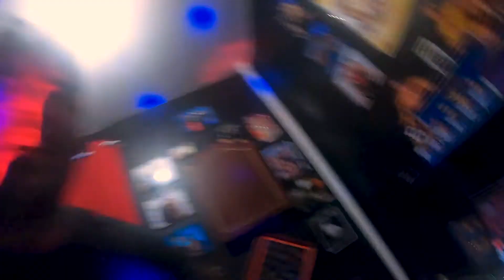quaRONtined Week 2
I’m starting to adjust to what all of our lives will be like for the foreseeable future.

This week’s edition includes a solo dance party, several digital happy hours, a new electric guitar and even a workout!

I’m also using my TikTok account a bit more @whatthebosch
I’m also @iamtheboschman on IG & Twitter!